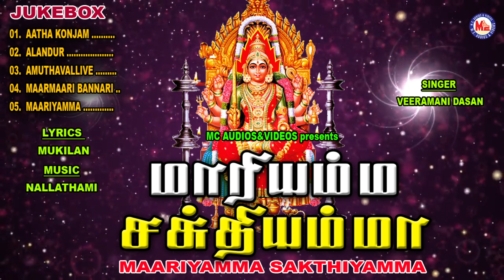மாரியம்ம சக்தியம்மா|Maariyamma Sakthiyamma|Tamil Bhakthi Paadalkal|Amman Padalgal Tamil|Devi Songs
Maariyamma Sakthiyamma
Tamil Bhakthi Songs Audio
Hindu Devotional Songs Tamil Audio Jukebox
Amman Devotional Songs
Devi Bhakthi Paadalgal Audio
Bharanipattukal # Sreeyai Sreebhadra
Devi Devotional Songs Tamil# Kodungallur Amma Devotional Songs
Hindu Devotional Songs Malayalam
MC Videos Tamil Devotional Songs
MC audios and videos
mcaudiosindia

Lyrics              ➣➣ Mukilan

Music              ➣➣ Nallathami

Singers           ➣➣  Veeramani Dasan

Songs
01. Aatha Konjam
02. Alandur
03. Amuthavallive
04. Maarmaari Bannari
05. Maariyamma